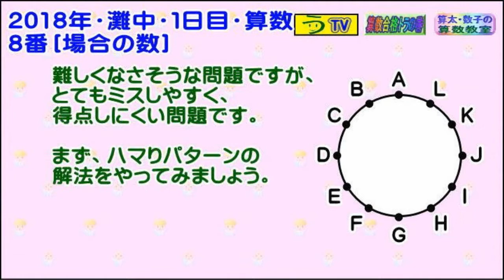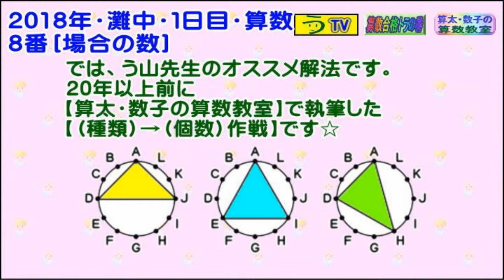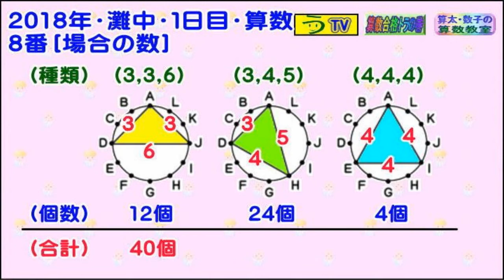【２０１８年・灘中１日目・算数】［８番・場合の数解説］【う山ＴＶ（スタディ）】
(*^ー^)ノ
【う山ＴＶ】（スタディ）と、
【う山ＴＶ】（バラエティ）で動画を配信致します☆
(o^-')b　2018年・平成30年の「灘中１日目の算数」の解説動画です♪
♪( ´θ｀)ノ
「場合の数・三角形の数」の８番の解説をしました☆
【（種類）→（個数）作戦】でバッチリです♪
中学受験算数・数学・プロ家庭教師・個人指導
［氏名］【う山雄一】
［動画］【う山ＴＶ（スタディ）】
［動画］【う山ＴＶ（バラエティ）】
［ＨＰ］【算数合格トラの巻】
［著作］【算太・数子の算数教室】(R)　算太君・数子ちゃん
［著作］【算遊記（さんゆうき）】算蔵法師・算悟空
［メインサイト］【う山先生のHP】
［中学受験・算数］メイン
［中学生］
［高校生］
［成績表・偏差値アップ］
［ブログ一覧］【ブログ魂】
［動画配信］【う山ＴＶ】（スタディ／バラエティ）